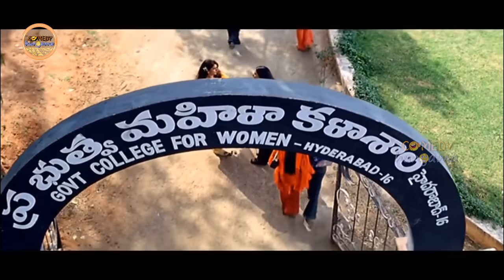Krishna Bhagavan Super Hit Telugu Comedy Scene Comedy Hungama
Watch And Enjoy Krishna Bhagavan Super Hit Telugu  Comedy Scene Comedy Hungama